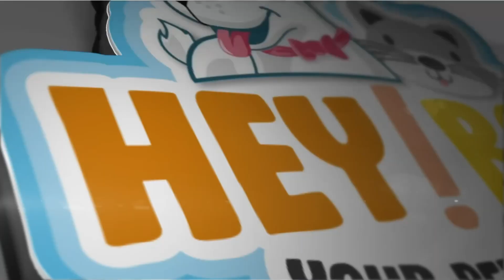NORDIC Bed - HEY!BOBO